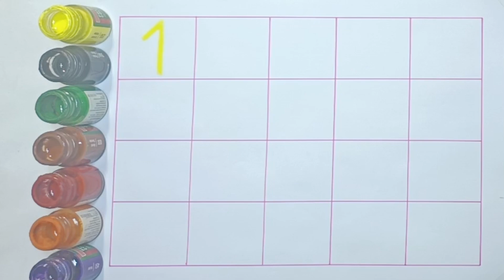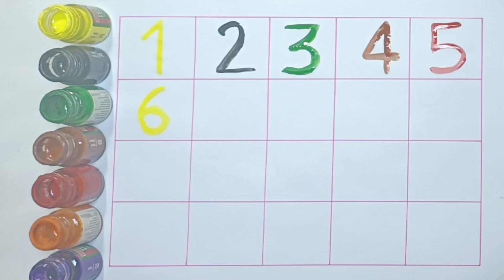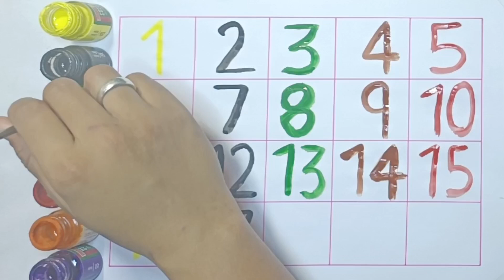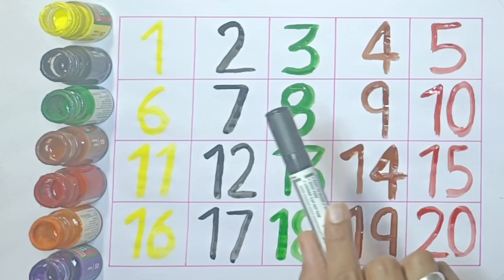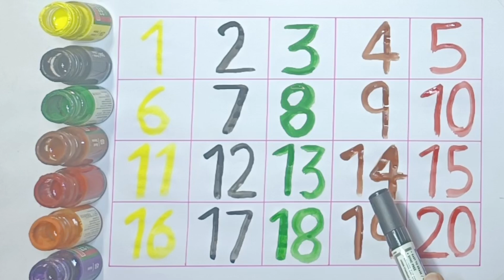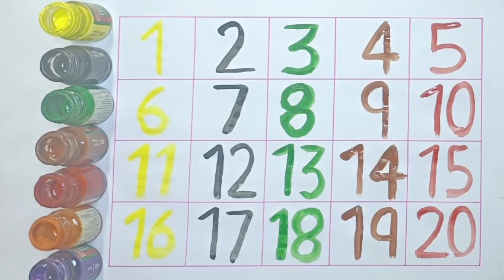counting, numbers song, 123 numbers, 1 to 20 Numbers, Alphabet, abc, numbers-5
counting, numbers song, 123 numbers, 1 to 20 Numbers, Alphabet, abc, numbers-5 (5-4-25)

Learning numbers, one two three four, 123 counting, counting numbers for kids 1 to 10, 1 to 20

counting, numbers song, 123 numbers, 1 to 20 Numbers, Alphabet, abc, numbers

Your Query 👇

123
ginti12
one to hundred
counting 12
123 123
1 to 100
one two three
one two
123 song
123 counting
1234
song 1 se 100 tak
counting 123
one two three four
123 numbers
counting song
1 to 100 counting song
1 se lekar 100 tak ginti
one one 100
1 to 100 counting
1 to 10 ginti
123 ginti
one two counting
counting numbers 1-20
20 in words
1 to 20 counting in English
numbers drawing
numbers work sheet for nursery class
What are numbers 1 to 10?
What is the name of 1, 2, 3, 4, 5, 6, 7, 8, 9, 10?
What are the prime numbers from 1 to 100?
numbers 1 to 10 work sheet
numbers 1 to 10 song
learning numbers 1-10
What is the 1 10 number system called?
What are the numbers between 1 and 10?
How to learn numbers 1 to 10?
How can I teach numbers easily?
How to teach kids to identify numbers?
How to teach a child to read?
How to teach kids numbers 1 to 10?
What are different ways to show a number?
How to read 1 to 10 numbers?
How to correctly write numbers?
How do I teach my child the numbers 1 10?
When should kids know 1 to 10?
How to learn numbers in English?
How to teach 1 to 20 numbers?